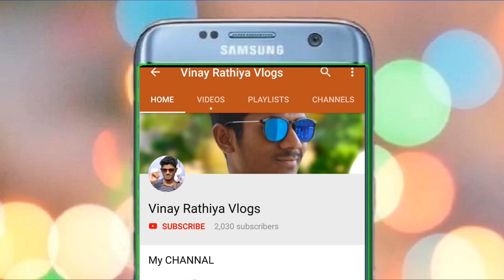Kurra Gufa Rajpur Paththalgaon | Drone Shot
Nagpuri Gaana Apk On Playstore

FOLLOW_ME_ON

                  THANKYOU

music
Electric Light Symbolism